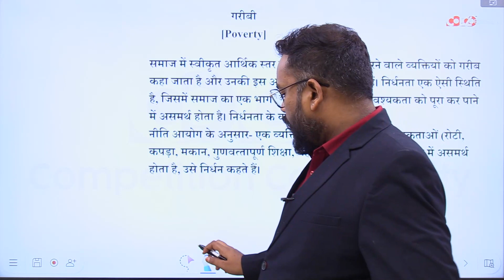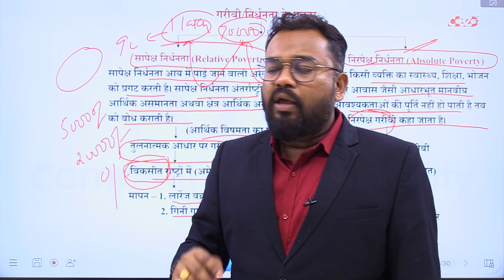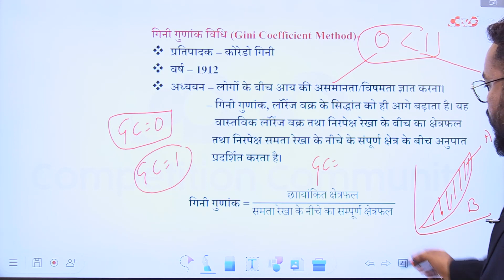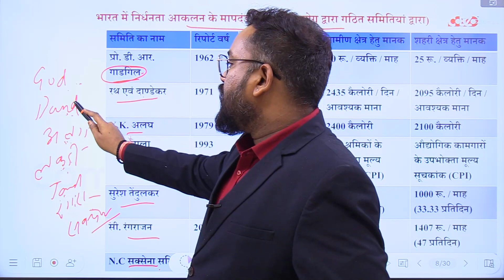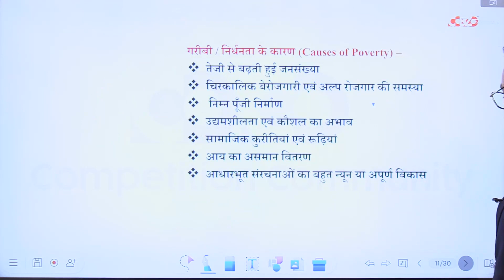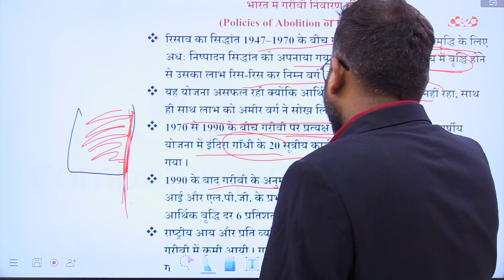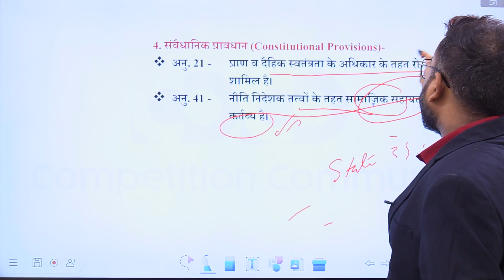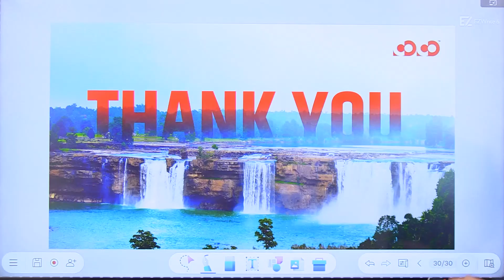Lecture-05 गरीबी | Poverty | Indian Economy | MP PATWARI 2022-23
COCO MP PATWARI TEST SERIES-

CoCo English Adhikari [Part of Competition Community] द्वारा मध्य प्रदेश पटवारी  परीक्षा 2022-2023 हेतु, Complete Course” का प्रसारण हमारे YouTube Channel पर 7 दिसंबर 2022 किया जा रहा है, जिसका सम्पूर्ण विवरण निम्नानुसार है: -

👉 यह Course, पूर्णतः निःशुल्क होगा, तथा English Adhikari YouTube Channel पर उपलब्ध होगा।

👉यह कोर्स Bilingual होगा।

👉 यह कोर्स सोमवार से शनिवार  प्रत्येक विषय के अनुसार पढ़ाया जाएगा।